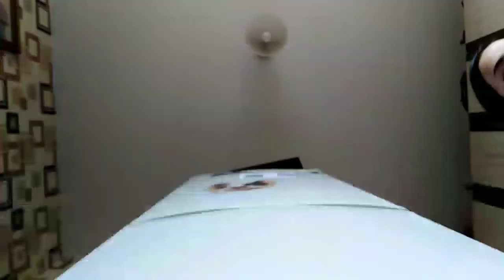Французский бульдог учится собирать свои игрушки в коробку.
С Мартиком занималась после, т. к. у него лечебная диета.